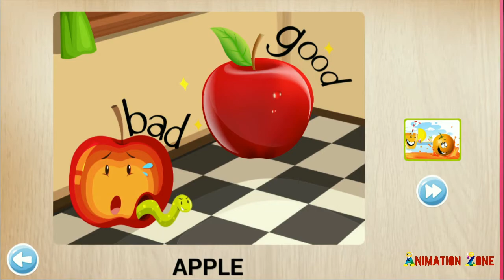Learn Fruits And Vegetables Names With Puzzle For Toddlers Preschool In English - Animation Zone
Kids,toddlers can learn lot of fruits and vegetables with fun puzzle for education of kindergarten.

Features:
* Simple and intuitive child-friendly interface.
* Hundreds of puzzle pieces in 100 different puzzles.
* Easy navigation between puzzles.
* Easy movement of puzzle pieces across screen.
* High-quality graphics and images.
* Drag and drop animations and child friendly background music.
* Balloon animation and happy cheering after each correctly solved puzzle.